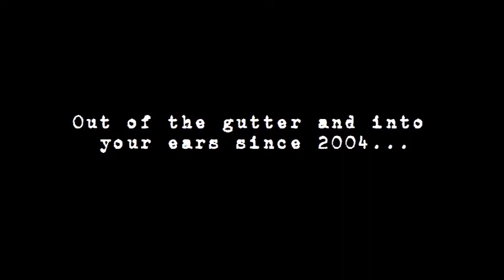Blase Debris - Drop Dead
Atomic Radio
"Out of the gutter and into your ears"